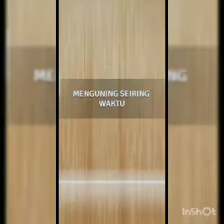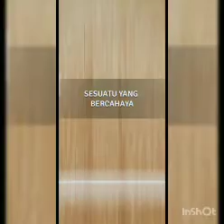game teka teki kata level 1, 2, 3, 4, 5, 6, 7, 8, 9, 10 full